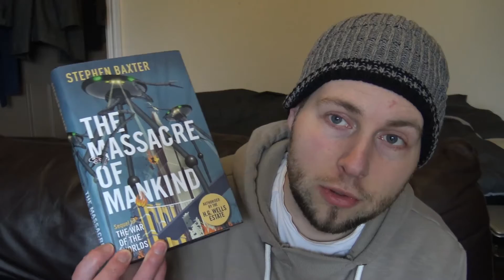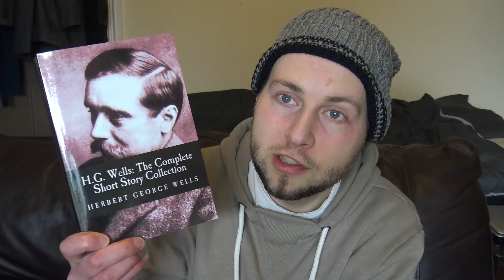The Collected Stories - Arthur C. Clarke [Review]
This is my overly long rambly review of Clarke's Collected Stories

(SPOILERS WITHIN... I can't believe I just said that)